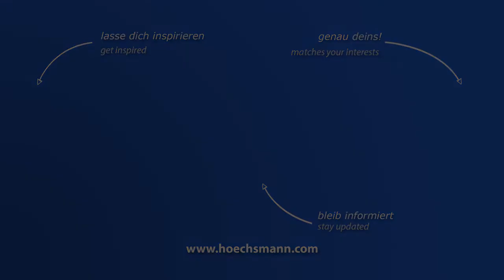FISHER + RÜCKLE OMNIMASTER (Höchsmann Klipphausen)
FISHER + RÜCKLE Beleim- und Längszusammensetzmaschine OMNIMASTER